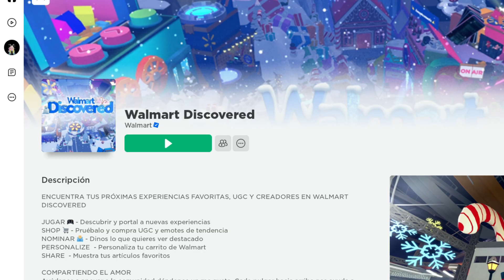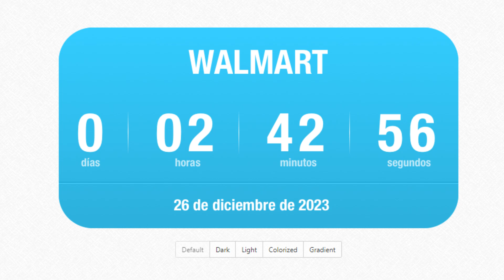GORRITO DE GATITO GRATIS EN ROBLOX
NUEVO EVENTO  EN ROBLOX !!! NUEVOS ITEMS LIMITED !!!